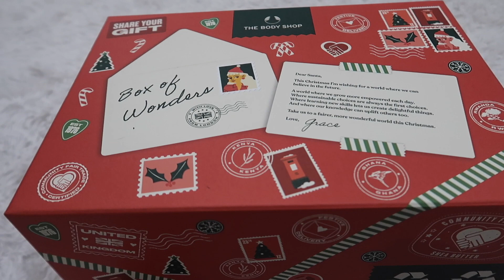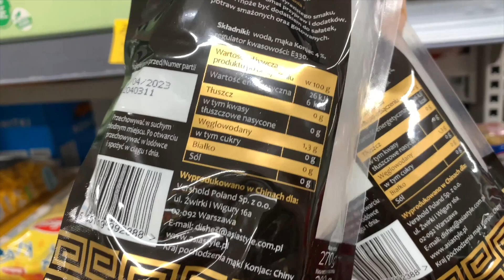NA RAZIE NIE CHCĘ O TYM MÓWIĆ! MAMY HIT ZA 14 ZŁ!